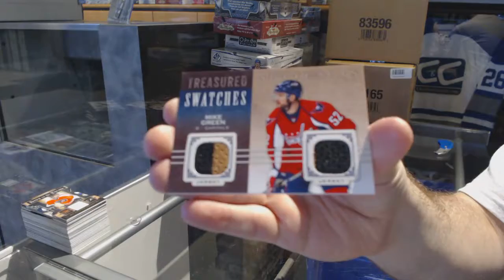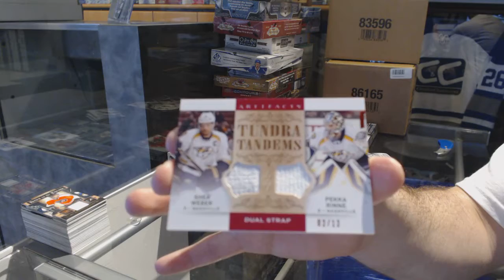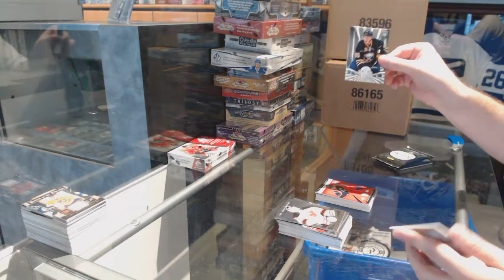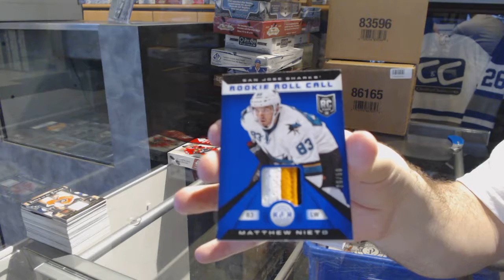14-15 UD Artifacts & 13-14 Panini Totally Certified Hockey Box Break - C&C GB #7327